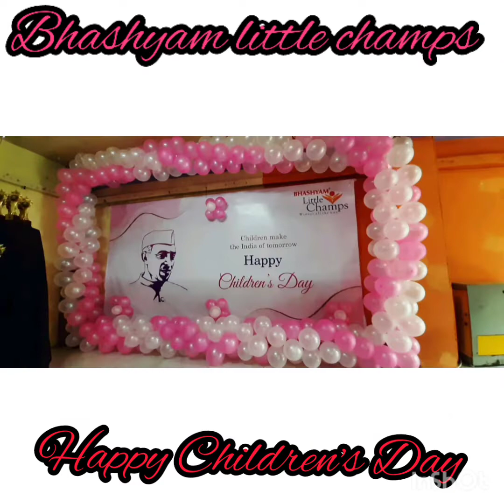Children's Day celebrations 2021